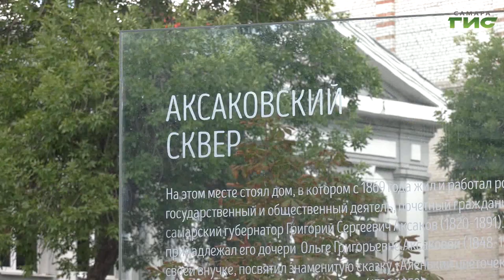В обновлённом сквере Аксаковых в Самаре открыли скульптуру «Аленький цветочек»